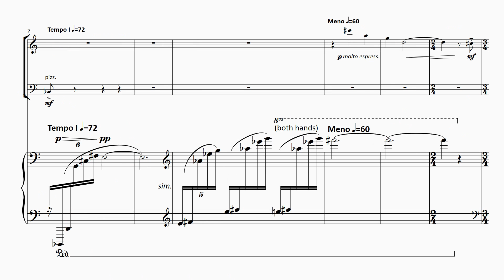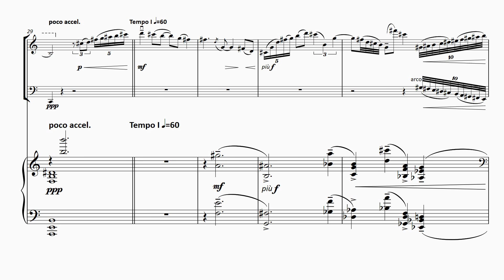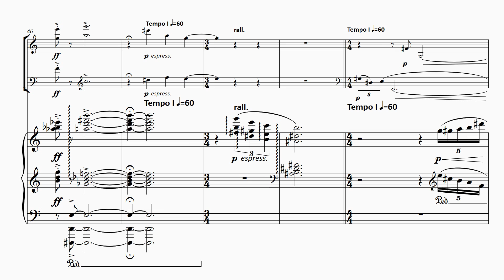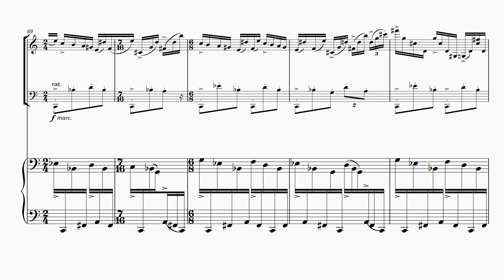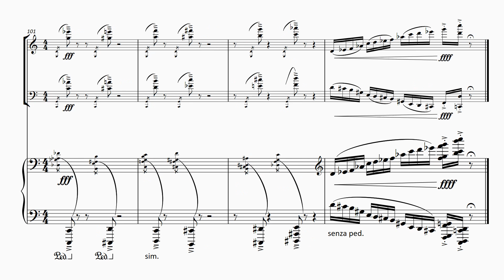FM1143 Brammeld Piano Trio I